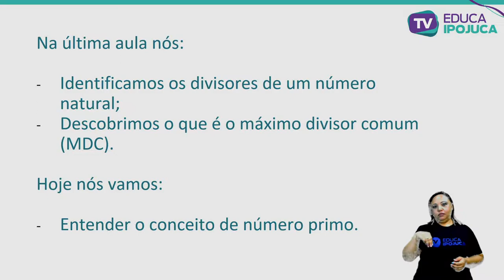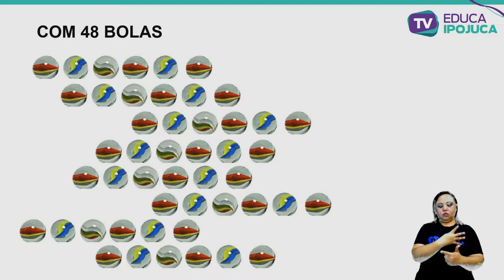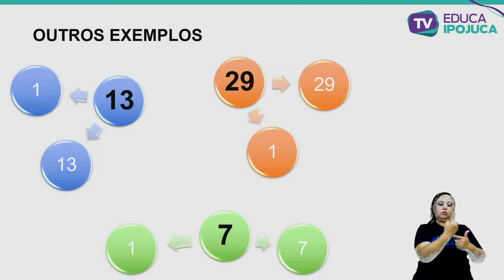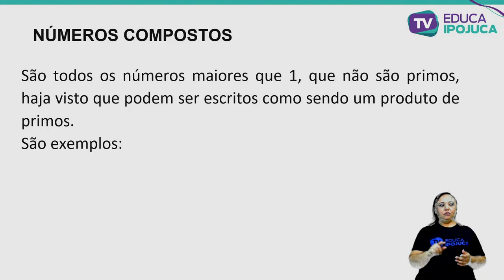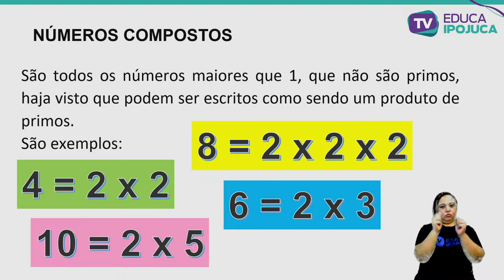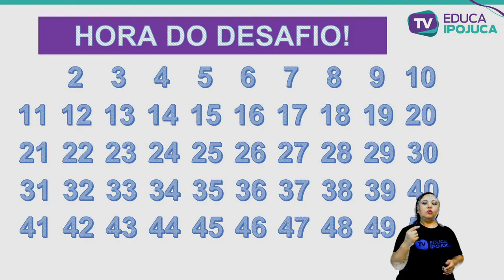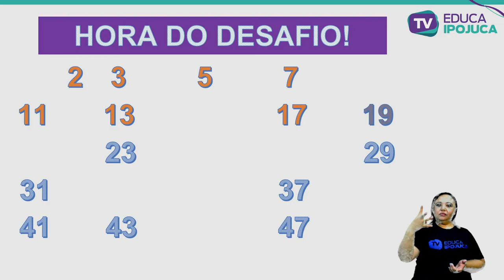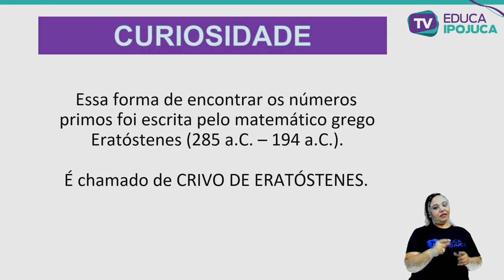MATEMÁTICA - 6º ANO - AULA Nº015 - NÚMEROS PRIMOS